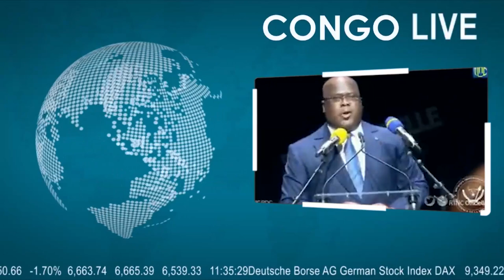🔴URGENT: L'HEURE EST GRAVE COMPLOT DE JOHN NUMBI ECHOUE PLUS DE 150M23 ENCERCLÉS PAR LES FARDC A R.